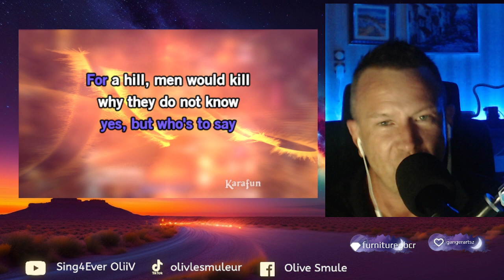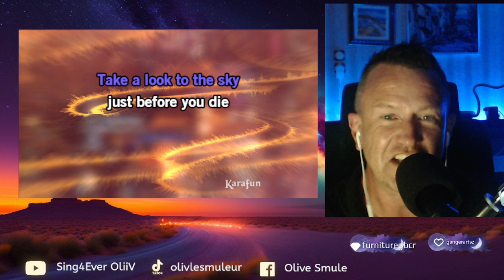For Whom the Bell Tolls" de Metallica cover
Plongez dans ma version personnelle de ce classique de Metallica, tiré de leur mythique album "Ride the Lightning". Inspirée par le roman éponyme d'Ernest Hemingway et les terribles réalités de la guerre, cette chanson m'a toujours touché(e) profondément. J'ai voulu lui apporter ma propre couleur, tout en respectant l'essence originale qui a fait de cette piste une légende du metal. Mettez vos écouteurs, augmentez le volume, et laissez la musique vous emporter.

Si vous aimez, partagez avec vos amis et soutenez la musique indépendante ! 🤘